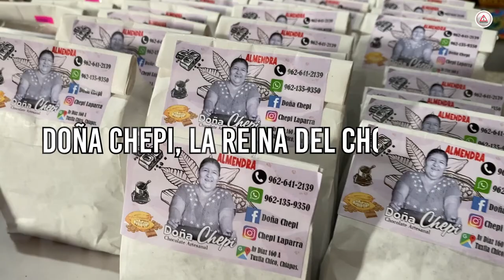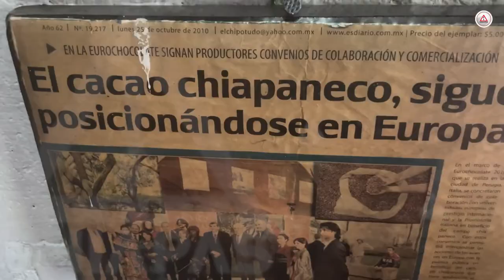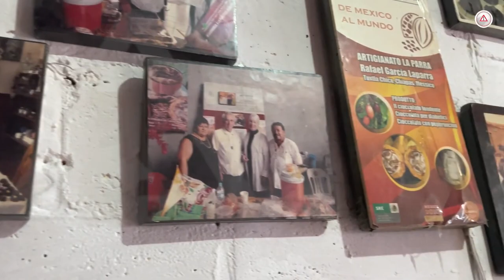Doña Chepi, la reina del chocolate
Ella es Josefina Laparra Castañón, todo Tuxtla Chico la conoce como Doña Chepi, es una mujer querida y respetada porque ha puesto en alto el nombre de Chiapas por extender la gastronomía de su municipio, por llevar el chocolate a todo el mundo.